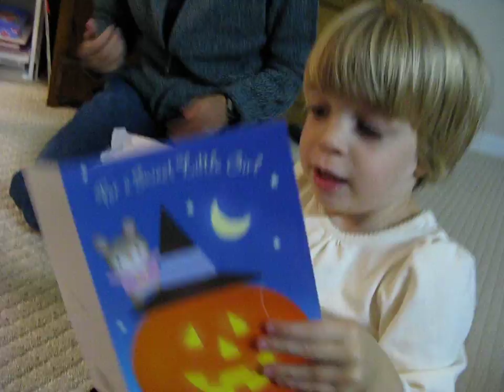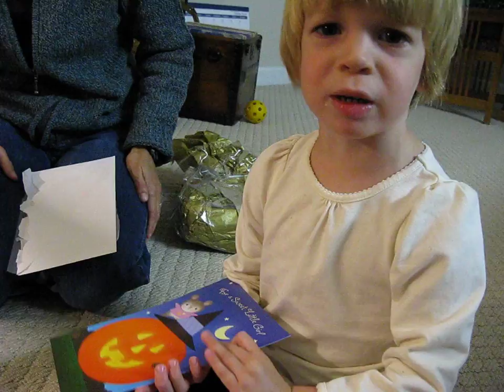Hannah Tucker Halloween card